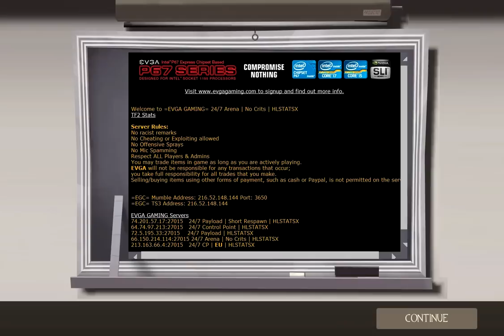Team Fortress 2 - "I killed the Heavy, YES!"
As a Solder, should have rocketed at enemies feet because their feet are cold and need to be warmed up

Be notified for new uploads by liking us on Facebook and/or following us on Twitter (Facebook is more convenient).